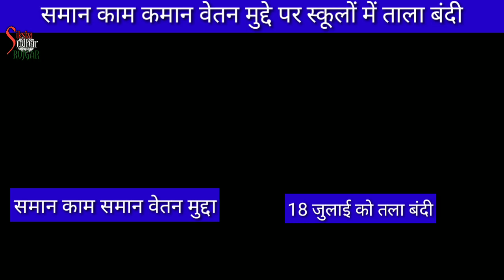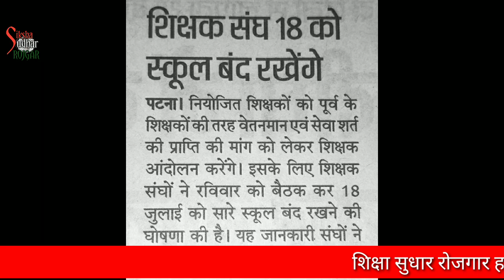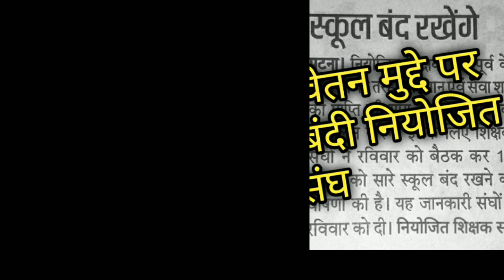SAMAN KAM SAMAN VETAN समान काम समान वेतन के लिए स्कूलों में ताला बंदी नियोजित शिक्षक संघ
समान काम समान वेतन : 18 जुलाई से नियोजित शिक्षक हड़ताल पर SAMAN KAAM SAMAN VETAN NEW NEWS